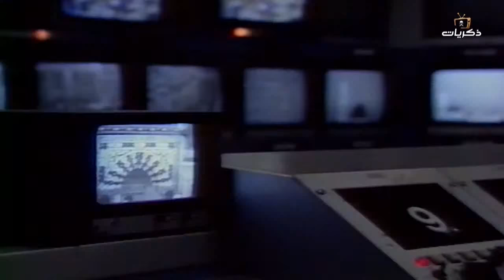برنامج مع الناس الحلقة الثانية